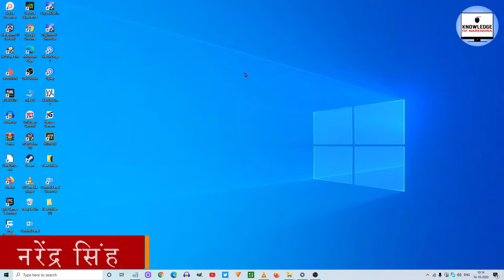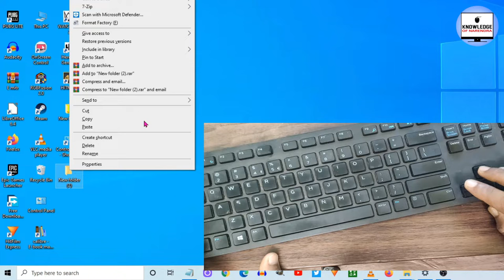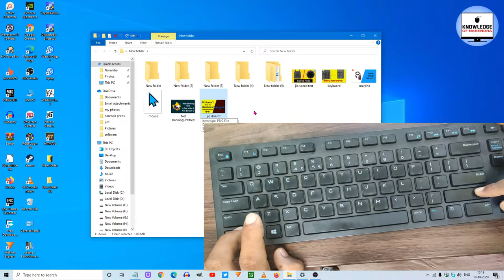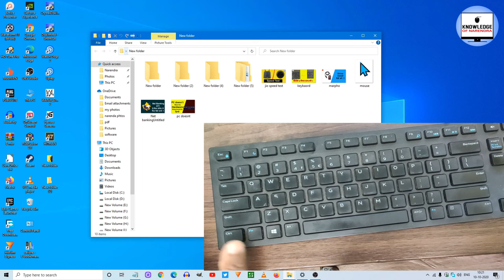Operate Windows PC only Keyboard | केवल कीबोर्ड से कंप्यूटर कैसे चलए। Use Computer Without Mouse.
How to use a computer without a mouse. or other words How to operate PC only the keyboard. it video tutorial How to run PC only the keyboard. as you know you can use a keyboard like a mouse. it video tutorial got help you.
it video How to drag and drop without the mouse in windows pc. And copy and paste the only keyboard. more information on this video tutorial.
माउस के बिना कंप्यूटर का उपयोग कैसे करें। या अन्य शब्द पीसी को केवल कीबोर्ड कैसे संचालित करें। यह वीडियो ट्यूटोरियल पीसी को केवल कीबोर्ड कैसे चलाया जाए। जैसा कि आप जानते हैं कि आप माउस की तरह एक कीबोर्ड का उपयोग कर सकते हैं। यह वीडियो ट्यूटोरियल आपको मदद मिली।
यह वीडियो कैसे विंडोज़ पीसी में माउस के बिना खींचें और छोड़ें। और केवल कीबोर्ड को कॉपी और पेस्ट करें। इस वीडियो ट्यूटोरियल के बारे में अधिक जानकारी।
धन्यवाद